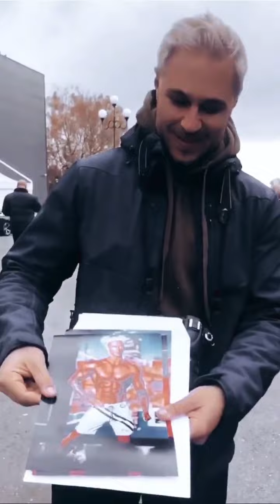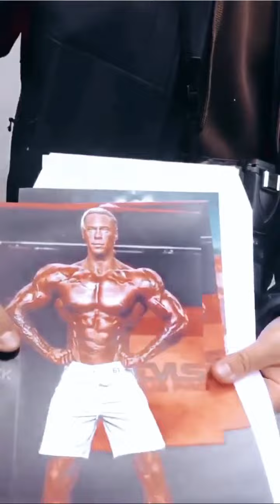🥇8x IFBB Pro Champ | 🏆 5x Olympian | Anton Antipov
If you want to achieve big things in your life, you have to be motivated
All about Fitness, Bodybuilding, Sports, Luxury, Anime, Movie clips & more about success